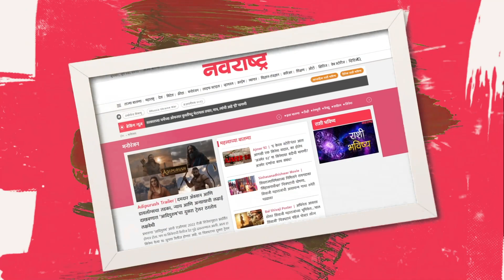बाई ग चित्रपटामध्ये आहेत खूप सारे सरप्राईझेस | Marathi Movie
बाई ग हा चित्रपट लवकरच प्रदर्शित होणार असून यात स्वप्निल जोशी, सुकन्या कुलकर्णी मोने, आदिती सारंगधर, प्रार्थना बेहेरे यांच्या मुख्य भूमिका आहेत. या चित्रपटाचे दिग्दर्शन पांडुरंग जाधव यांनी केले असून डॉ. अगरवाल या चित्रपटाचे निर्माते आहेत.